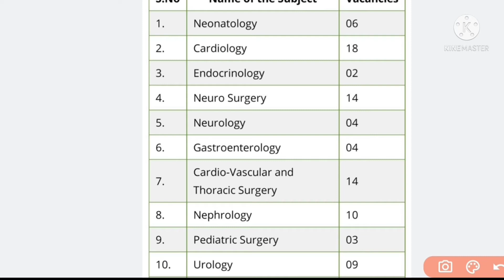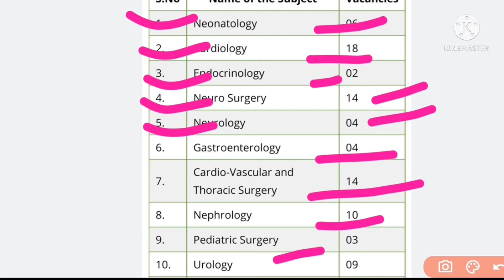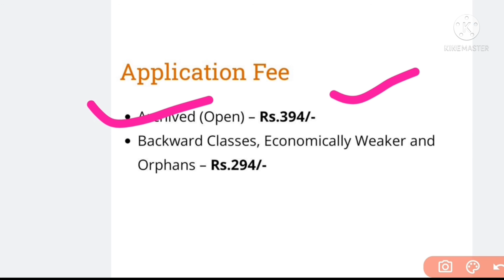MPSC RECRUITMENT 2021|| Assistant Professor || Apply Now || Last Date 1/09/2021|| जल्दी अवेदन करे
✴️MPSC Assistant Professor Jobs 2021 – 90 Posts, Salary, Application Form @ mpsc.gov.in: The higher authorities of the Maharashtra Public Service Commission (MPSC) have released the MPSC Assistant Professor Vacancy 2021 notification for the post of Assistant Professor. As per the official notification, the total MPSC Assistant Professor Vacancies count is 90 posts for various disciplines in Government Medical College, Maharashtra Medical Education and Research Services, Group-B. The candidates who are interested and eligible after knowing the essential MPSC Assistant Professor Eligibility details can submit their MPSC Assistant Professor Application Forms by 1st September 2021.

      Assistant professor 💥

❤️ IMPORTANT NOTE ❤️

MPSC ASSISTANT PROFESSOR RECRUITMENT 2021
MPSC GOVT JOB 2021
MPSC NEW RECRUITMENT 2021
MPSC NEW VACANCY 2021
MPSC LATEST JOB 2021
GOVERNMENT MPSC 2021
MPSC GOVT JOB UPDATE 2021

✴️_________________SOCIAL MEDIA________________✴️